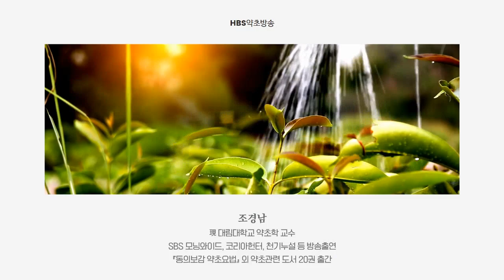갱년기증상! 이 처방 알고 있으면 걱정하지 않아도 됩니다[약초방송]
갱년기증상을 개선하는 데 도움이 되는 처방을 소개합니다